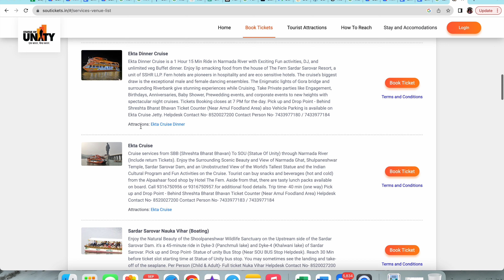Ekta Cruise માં બેસવાનો અમારો અનુભવ | Ekta Cruise Kevadiya Gujarat | Statue of Unity